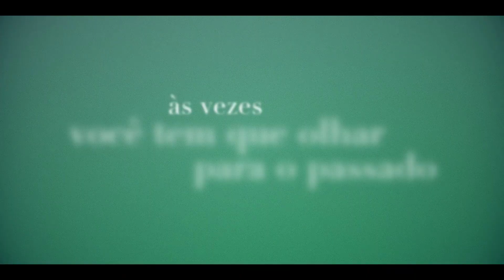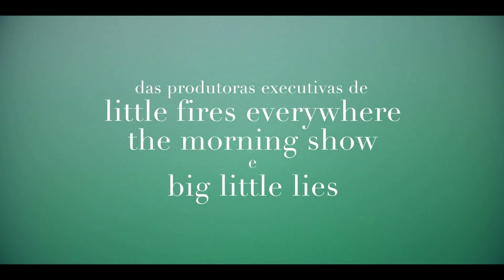As Pequenas Coisas da Vida 2023 Trailer Oficial Legendado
As Pequenas Coisas da Vida 2023 – Star+
Trailer oficial legendado em português Br.
1ª temporada, 8 episódios.
Artistas: Johnny Berchtold, Julien Marlon Samani, Elizabeth Hinkler e Aneasa Yacoub.

Sinopse:Segue uma mulher que relutantemente se torna Dear Sugar. Ela é uma colunista de conselhos reverenciada anônima, mesmo quando sua própria vida está desmoronando.